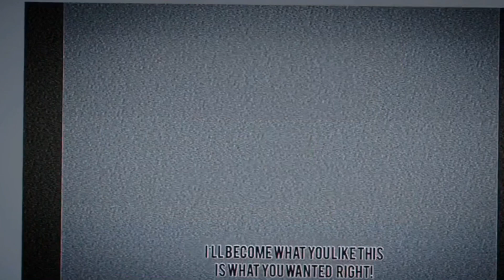Copycat Meme // Big collab // Ft. Our favorite gachatubers 💖